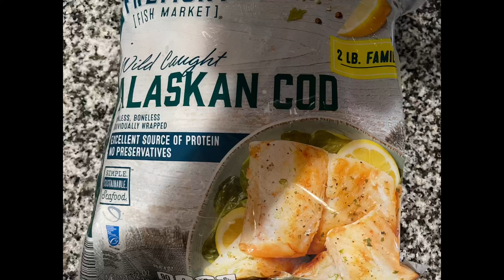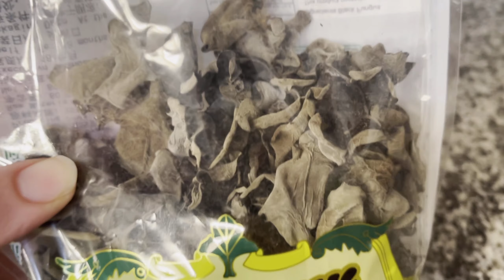بسطيلة الحوت بطريقة احترافية ومبسطة بورقة الفيلو بمذاق اكثر من رائع